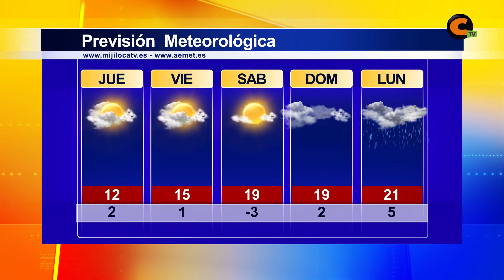El tiempo jueves 11/04/2019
La lluvia parece que dará una tregua en las próximas jornadas, pero volveremos a tener chubascos a partir del lunes